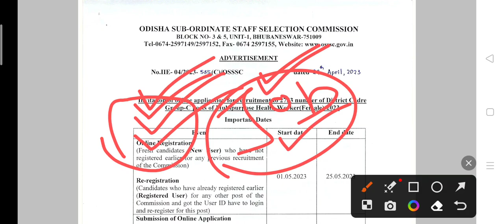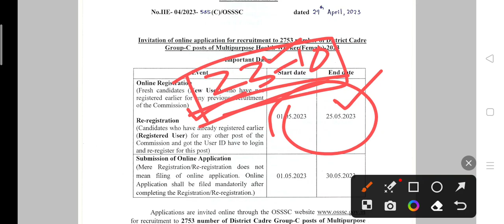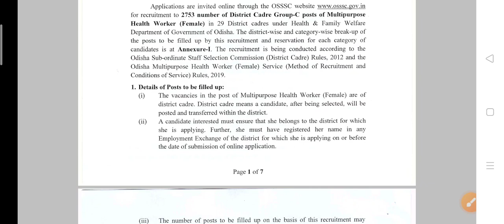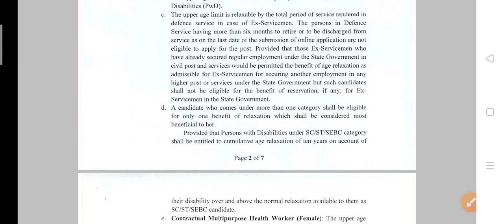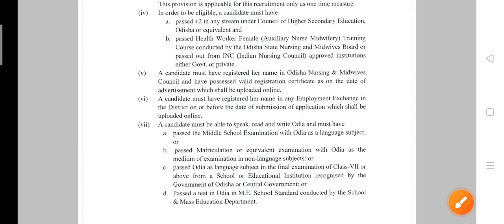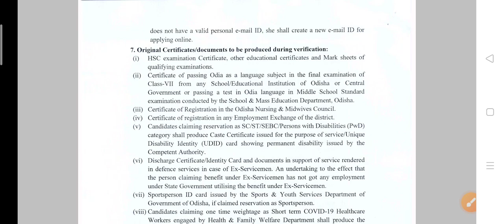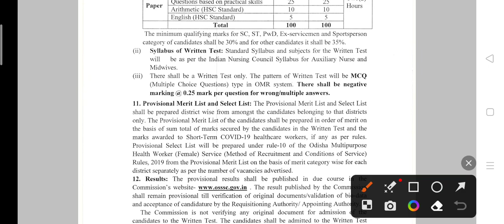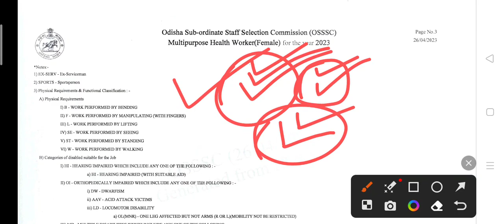OSSSC Multipurpose Health Worker Govt Job Recruitment Details 2023 । OSSSC Latest Job Vecancy 2023 ।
OSSSC Multipurpose Health Worker Govt Job Recruitment Details 2023 । OSSSC Latest Job Vecancy 2023 । osssc job recruitment 2023 ।

Jay Jagannath